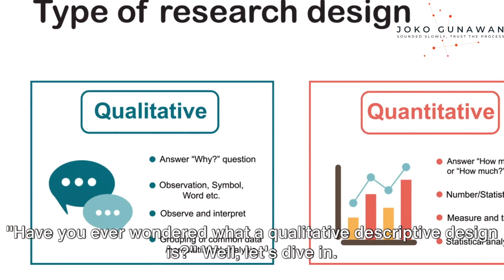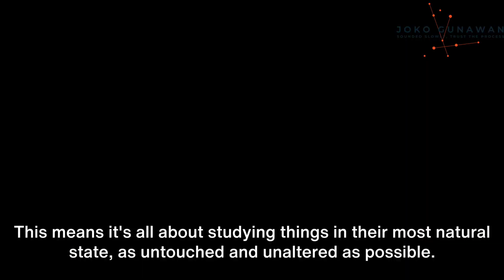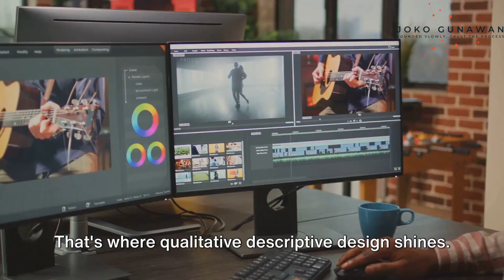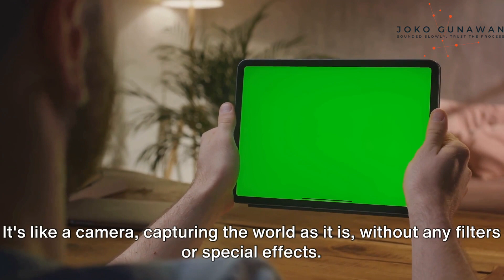Qualitative Descriptive Design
This video explains about Qualitative Descriptive Design. Enjoy !

Explore Qualitative Descriptive Design in this insightful video! This research methodology focuses on providing a comprehensive description of phenomena through qualitative data collection and analysis. Learn about the principles of qualitative descriptive design, emphasizing the exploration of real-world contexts and experiences. Discover how researchers use open-ended interviews, observations, and document analysis to gather rich, detailed data. Explore the process of data analysis, including thematic analysis and coding techniques, to identify patterns and themes within the data. Gain practical insights into the application of qualitative descriptive design across various disciplines, from healthcare and education to social sciences and beyond. Join me as I uncover the nuances and methodologies involved in conducting qualitative descriptive research and its impact on understanding complex phenomena